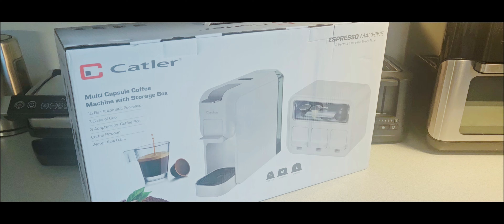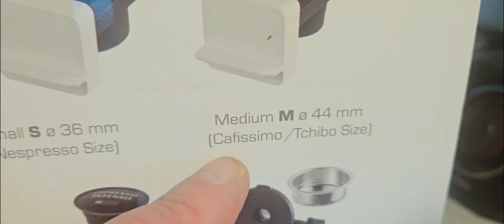Kapselikeitin Catler ES 720 Porto All-In-One+